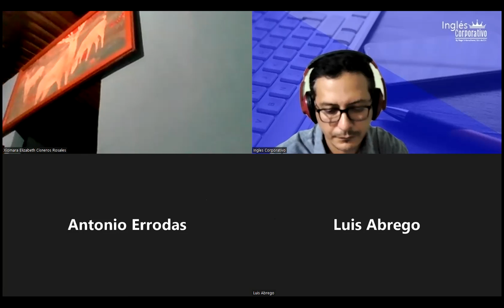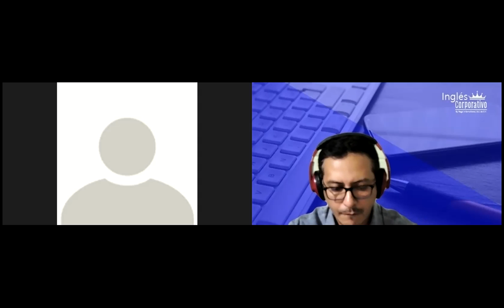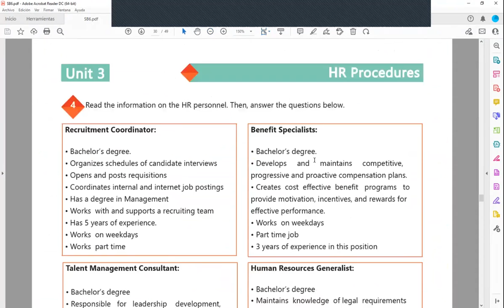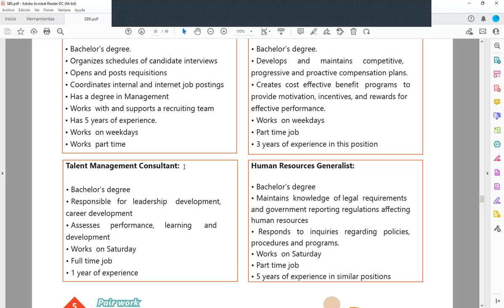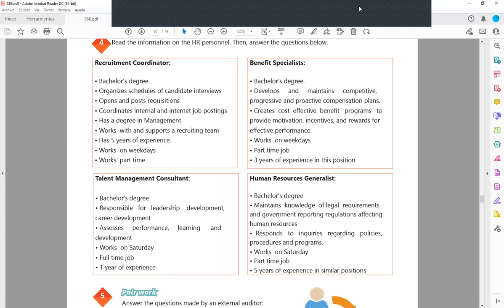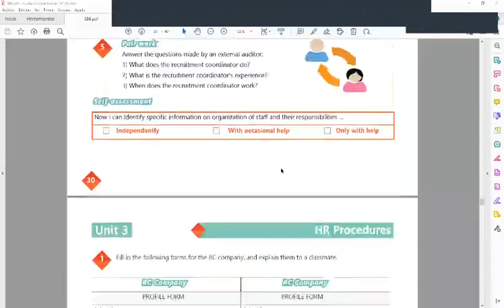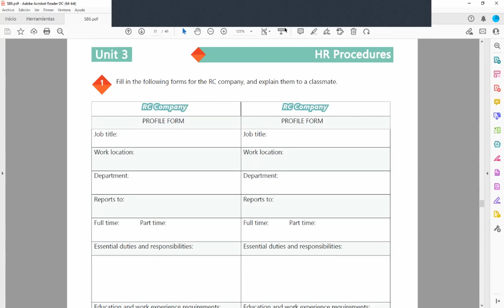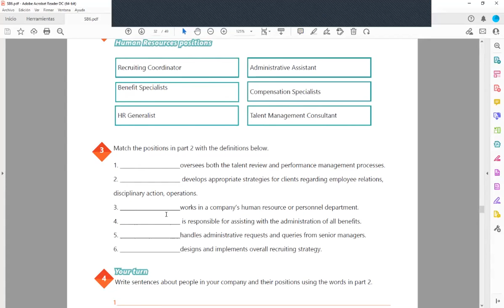Inglés Corporativo-06-10-2022-Writing and understanding procedures.